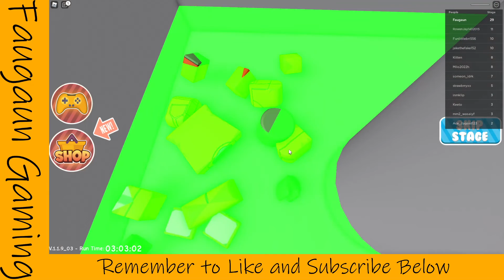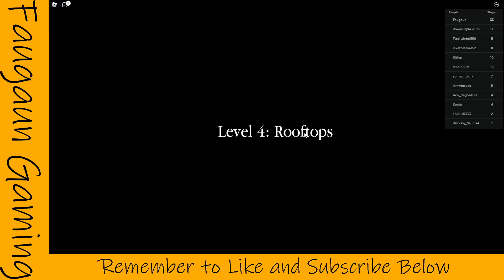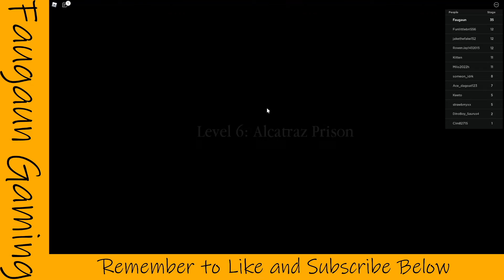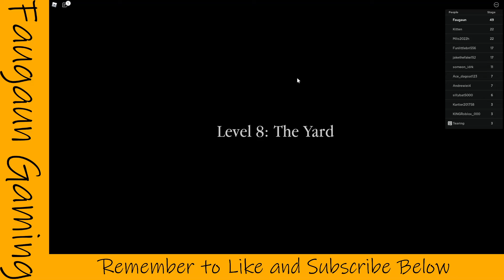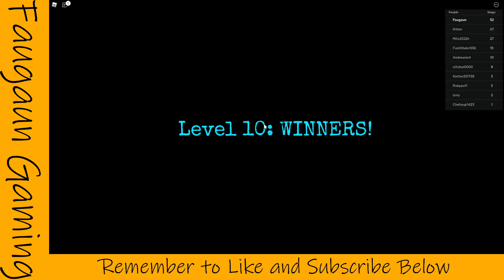Escape Prison Obby - Getting the secret moon badge and completing the obby!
Hope you enjoy, I didn't get the moon badge the first time I did this obby but I got it this time!